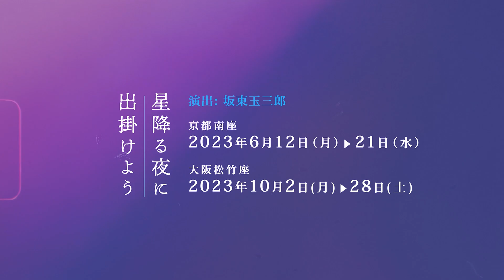大阪松竹座開場100周年記念『星降る夜に出掛けよう』出演者コメント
10月2日(月)～28日(土)
大阪松竹座開場100周年記念『星降る夜に出掛けよう』

主演の髙木雄也・中山優馬・髙地優吾が
舞台に向けての意気込みやそれぞれの劇場の印象を語ります！

お楽しみに！